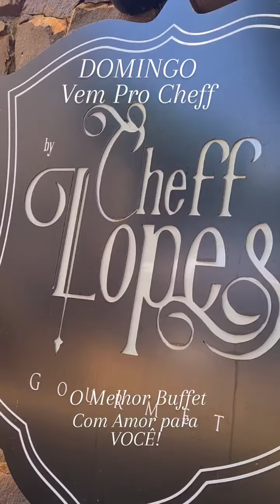Domingo Gastronômico no Cheff Lopes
Domingo gastronômico faz grande sucesso no Restaurante Cheff Lopes, reunindo sabores que se tornam histórias e uma culinária sofisticada

Com uma culinária diferenciada, o Restaurante Cheff Lopes apresenta  muita variedade de saladas, pratos quentes e sobremesas. Além disso, conta com 5 ambientes para seus clientes viverem uma experiência única, somando aos seus melhores momentos e unindo o melhor da Gastronomia e da Arte, tornando seu fim de semana mais saboroso com o Domingo Gastronômico.

Com a assinatura do chef Executivo Salvatore Loi, traz uma cozinha contemporânea inspirada na cultura e nos sabores italianos, onde a atenção em cada detalhe é fundamental, desde a seleção dos ingredientes à excelência no preparo, que permitem uma experiência única.

Supere suas expectativas almoçando no @chefflopesgourmet e tenha as melhores experiências gastronômicas.

Cheff Lopes Gourmet
Gastronomia diferenciada e variada👨‍🍳
Almoço: Buffet Elaborado
Jantar: A La Carte
⏰Terça a sábado: 11:30~15/18:30~23
⏰Domingo: 11:30~16

Estacionamento para clientes

📍 Rua Quintino Bocaiúva,.882 Centro - Foz do Iguaçu